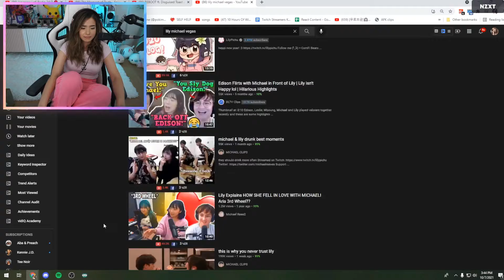Poki Reacting To Michael saying the Word C0ck on stream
Like for more videos like these :)